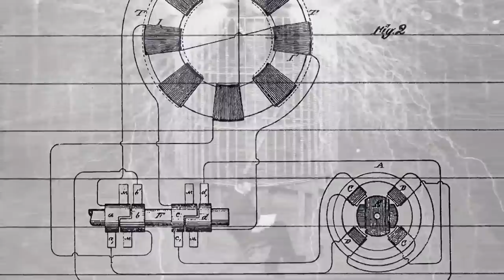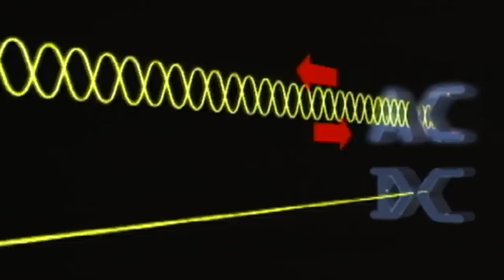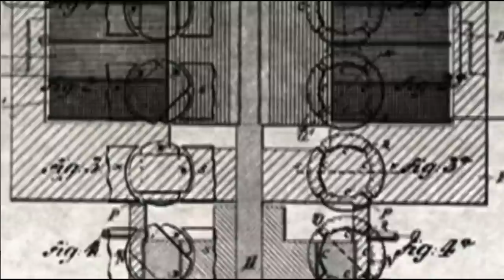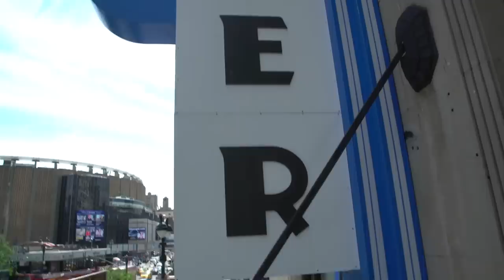The Little-Known Truth About Nikola Tesla Revealed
Nikola Tesla is a beloved figure by scientists today, but during his life, he wasn’t taken as seriously as he is now. Tesla is often seen as a rival of Thomas Edison, but due to Edison’s more outgoing personality, he was the more popular of the two during their lifetimes.

However, Tesla did work with Edison at one point, and even tried to help improve his theories, but it didn’t exactly end well. Tesla’s life was not an easy one, from mental illness to all the projects he never got to complete, but he is finally getting the acclaim he always deserved. Let’s take a look at the little-known truth about Nikola Tesla.

Born in a lightning storm? | 0:00
Working with Edison | 1:18
Right about electricity | 2:12
So many inventions | 3:08
Dreams unrealized | 3:51
A difficult life | 4:53
Death and resurgence | 5:43